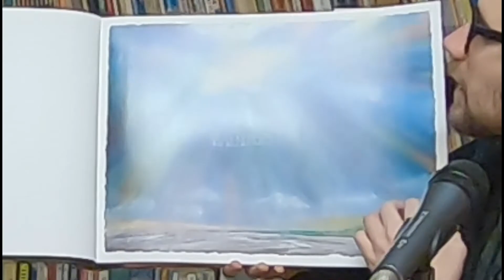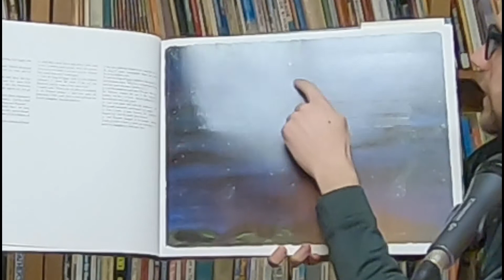Episode 11: Luke 3:1-16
In this episode, Pastor Ziemann and Vicar Dolde talk about life at Seminary, raising Christian kids, and repentance that leads to faith!